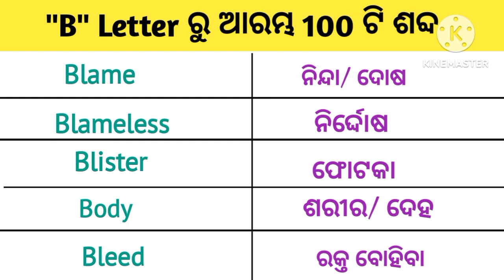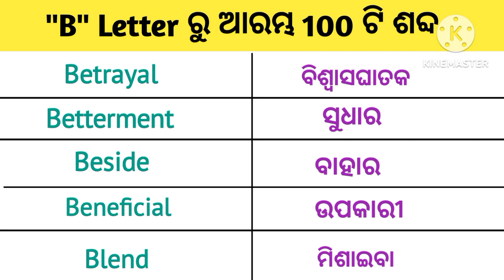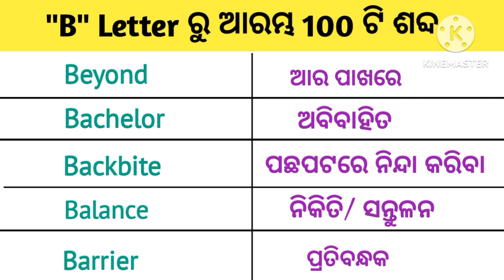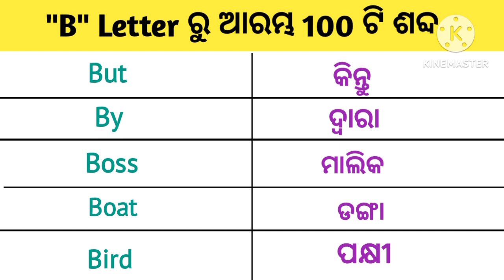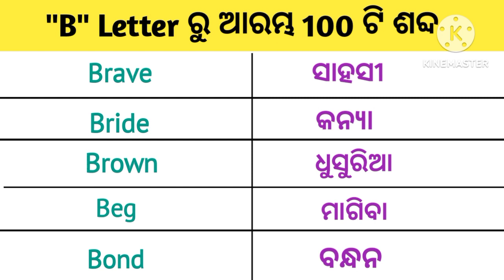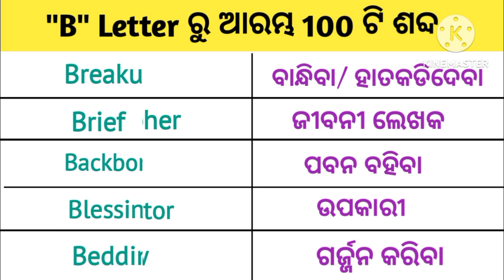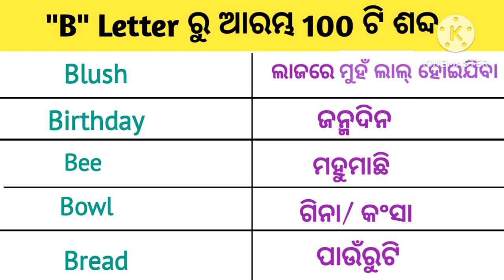B Letter ରୁ ଆରମ୍ଭ 150 ଟି ଶବ୍ଦ | Odia to English Translation | Daily Use Words Odia | Word Meaning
A Letter ରୁ ଆରମ୍ଭ 100 ଟି ଶବ୍ଦ | Word Meaning Practice Odia | English to Odia Translation | Odia |

English ରେ କଥା ହେବା ସହଜ ରେ ଶିଖନ୍ତୁ | Daily Use Words in Odia | Odia to English Translation | Word |

ବର୍ଷ/ମାସ/ଦିନ/ବାର ଓ ସମୟ ବିଷୟ ଜାଣନ୍ତୁ | Odia to English Translation | Word Meaning Practice in Odia  |

Word Meaning Practice in Odia | Odia to English Translation | English to Odia Translation | English

English to Odia Translation | Odia to English Translation | Word Meaning Practice Odia | English |

Word Meaning Practice Odia🔥 | Word Meaning | Daily Use Words in Odia | Odia to English Translation |

daily use words in odia to english translation
english speaking practice in odia
spoken english odia
odia to english dictionary
odia to english word book
word meaning practice odia
word meaning practice
word meaning practice in verb
word
word meaning practice english to
odia